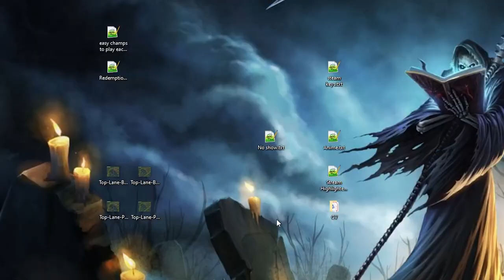كيت مع لوكس مقرفين